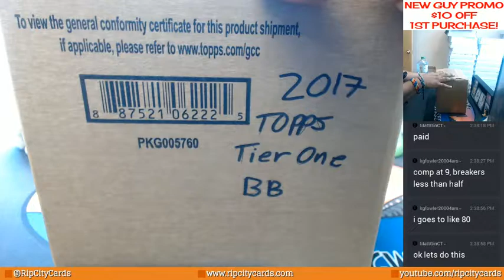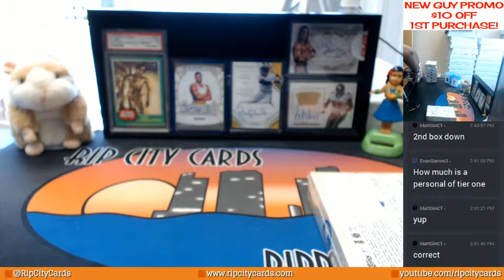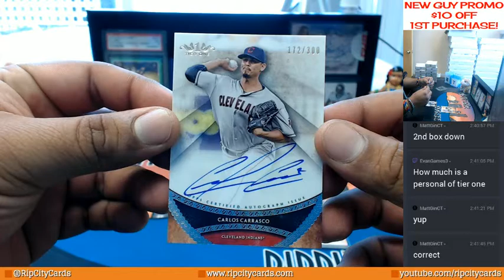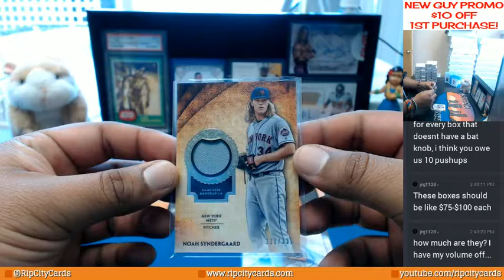2017 Topps Tier One Baseball Personal Box 06302017